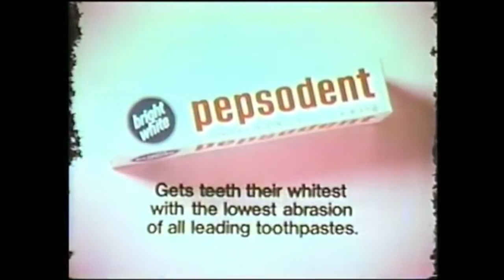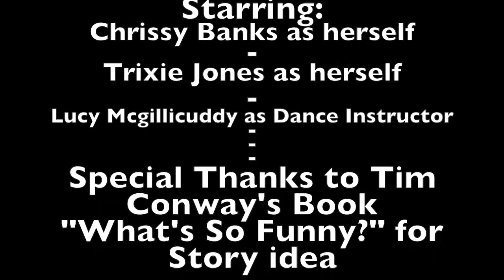The Dance Class! stop motion short film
Chrissy signs herself and Trixie up for a dance class, without her roommate's consent.
I got this story idea from Tim Conway's book "What's So Funny?"